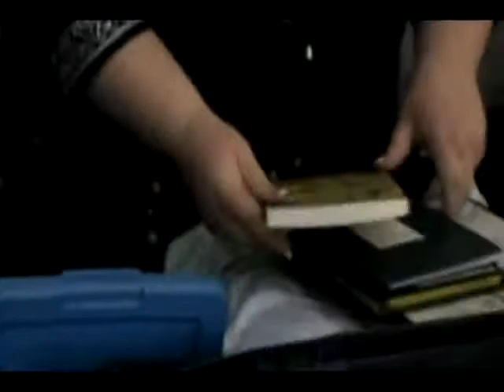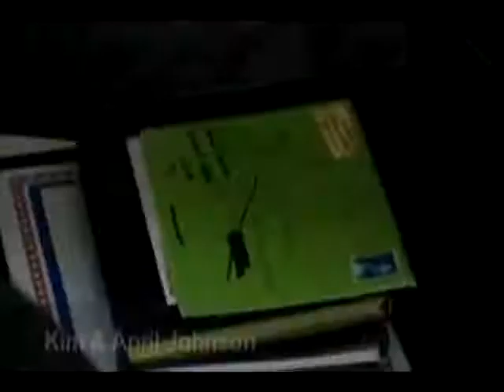iraq for sale part 5